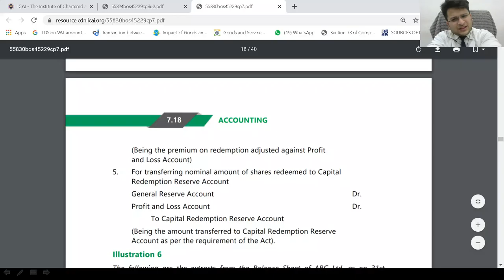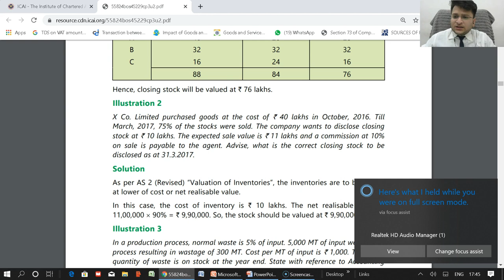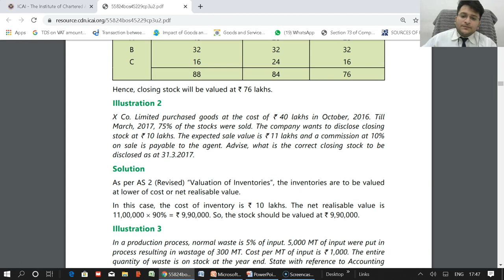Revision Series CA Inter Group 1 Accounts | Redemption of Preference Shares, AS 2, AS 12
Hi guys, I hope you have started preparing for your CA Intermediate Group 1 Account and other subjects as well.

This is the fourth part of the series that we have started for CA Intermediate Group 1 Accounts For the May 2020 attempt.

If you haven't watched the previous videos of this series, Go check out those first.

Revision Series CA Inter Group 1 Accounts | Accounting from Incomplete Records

Revision Series CA Inter Group 1 Accounts | Accounting from Incomplete Records Part II

We Revised CA Intermediate Group 1 Accounts chapter accounting for incomplete records, Pre and Post Incorporation, Bonus issue and the rights issue in the previous video and I told you to Prepare some topics for this video. I hope you are ready with that.

These lectures are no way a substitute for an in-depth study of the subject. However, these can help you to brush up your concepts for CA Intermediate Group 1 Accounts for MAY 2020.

The key to success in CA is to manage your time effectively and don't waste a single minute. Every minute wasted is a mark lost.

In this video, we are going to revise the CA Intermediate Group 1 Account chapter Redemption of Preference shares. We are going to practice some illustrations for this chapter.

 Later in the video, we are going to discuss how you need to write answers to Accounting Standards.

We are going to revise Accounting Standard 2 'Valuation of Inventory' and Accounting Standard 12 'Government Grant' and discuss the illustrations of the same.

For the next video that will be on Thursday, you will have to revise two topics-

Hire Purchase
Accounting Standard 10 'Property Plant and Equipment'
Questions of Redemption of Preference shares, Accounting Standard 2 and Accounting Standard 12.
I hope you are getting benefits from these revision lectures. Please share these videos with your friends so that they can also get benefited.

For CA Inter Students Join my telegram Group: @cacoursestudents

For CA Final Students Join my telegram Group:@cafinalfinreporting